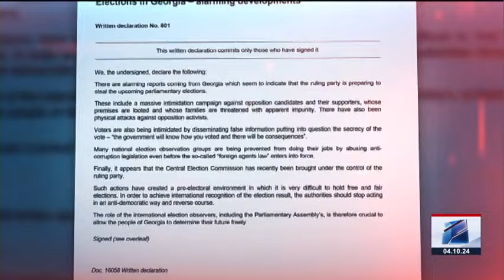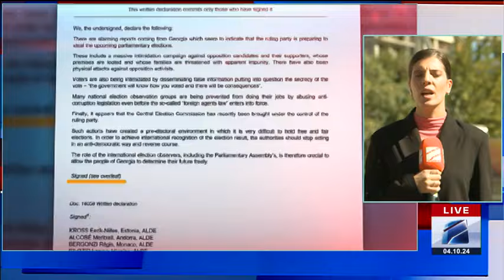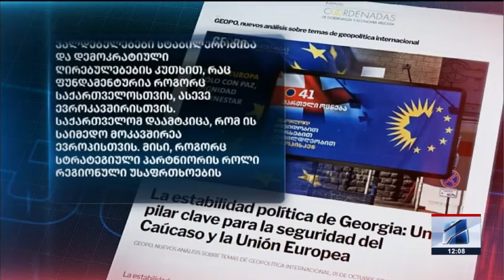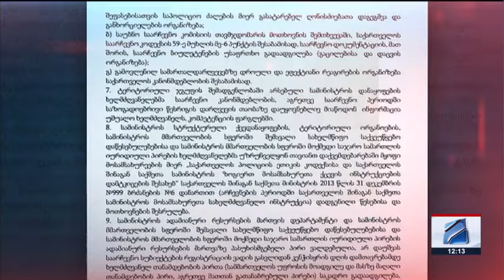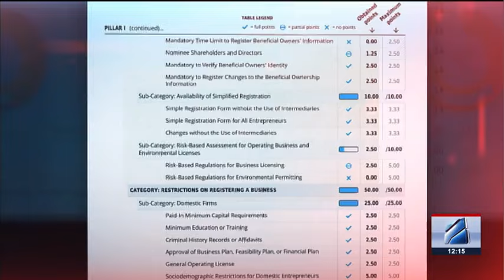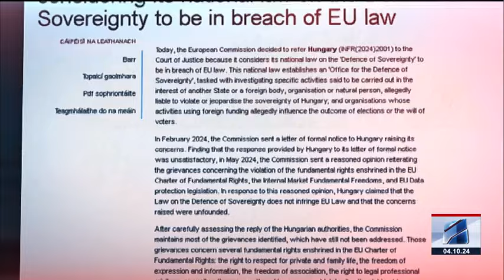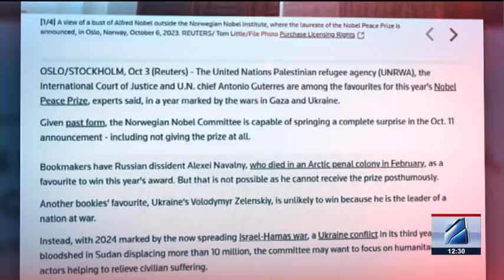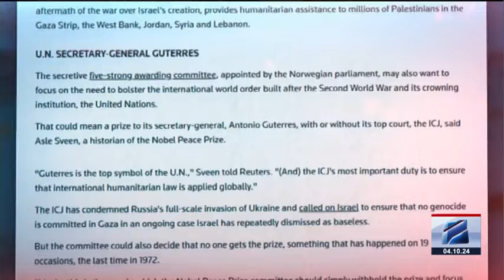კურიერი 12 საათზე-2024.10.04